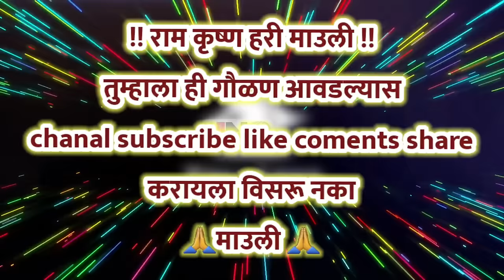गवळण:राधा गौळण मी गोकुळची!!झाले मी देवा तुमच्या प्रेमाची!!नवीन चालीत खुपच सुमधूर गवळण काय आवाज व्वा?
गायक: श्री हनुमंत महाराज काळे
तबला:श्री जालिंदर गोमदे, निखिल पवार.
कोरस: श्री नानासाहेब शेळके,श्री धुमाळ महाराज, श्री पवार महाराज, श्री सुहास पवार महाराज
सौ.  निर्मला ताई पवार, सौ सुरेखा ताई पवार...

 Thanks 🙏